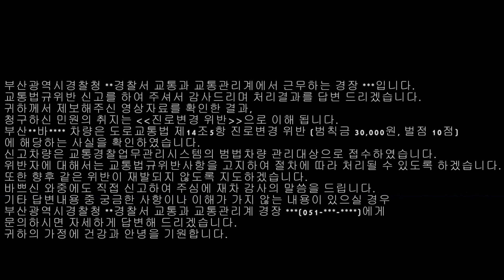1080.블랙박스(Black Box) - 택시 운전을 이딴 식으로 하면 이런 최후를 맞이한다(Reckless Driving Taxi Driver's End)